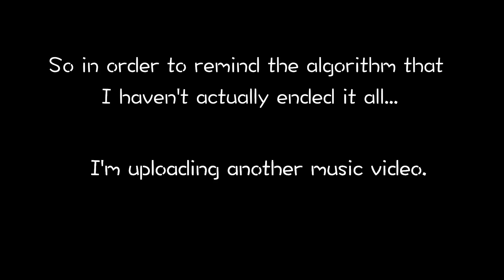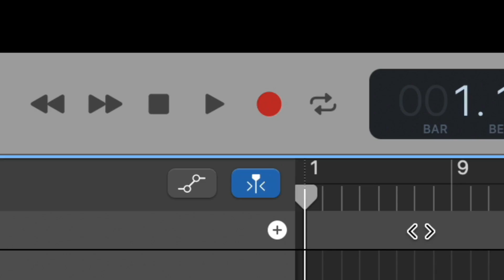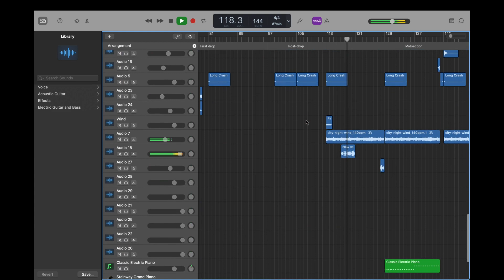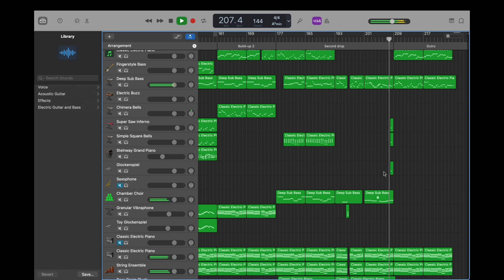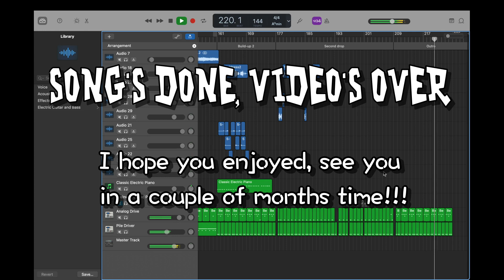It's Pentecosting Time!!!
Today marks the day when Eastertide 2024 ends, and Pentecost (or wHiTsUn if you want to be extra English about it...) begins!

Pentecost, for those who don't know, is celebrated by Christians as the birthday of the church, where the apostles were given the Holy Spirit.

So, to commemorate this blessed day (and to trick the algorithm again), I'm uploading my (not quite finished) Pentecost-themed dubstep track!

It is heavily inspired by "ACID REFLUX" by ​⁠@MONXX.

Anyway, you know the drill -- Operation tag random artists names in hopes they see this: